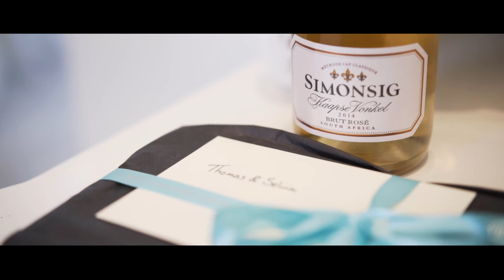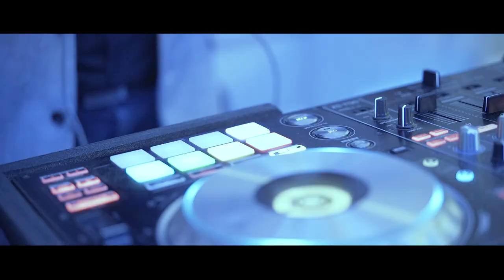Selina & Tom Indian wedding film @ Hedsor House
Selina + Thomas wedding video Hedsor House, Bucks

29th May 2017 Selina + Thomas wedding film Hedsor House, Bucks

It’s so beautiful to see people from two cultures and religion come together as one. Selina and Thomas had an Indian wedding and capturing it was a fun and exciting experience, something I will always remember. It was great to work alongside my mate David Bostock and to see an Indian wedding in action and how their traditions vary from a normal Christian wedding.

The groom along with his family and friends (also known as the groom party) arrived in style at the Hedsor House and the bride’s family gave them a warm welcome. The wedding took place on 29 May 2017, so the weather was nice and warm, perfect for a wedding!

Selina wore a gold and deep red lehenga choli and she looked absolutely stunning! Her Indian style makeup with the henna on her hands and jewelry; everything was perfection.

The wedding ceremony went smoothly and then the bride changed into a wedding gown and the couple did the cutting of the cake followed by their first dance. The wedding film Hedsor House turned out amazing and Selina and Thomas look like two people who belong with each other!